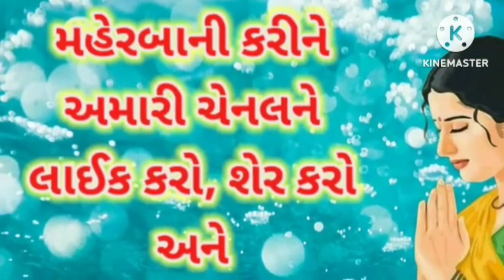ઉત્પત્તિ એકાદશી ની જન્મ કથા Uttpati ekadashi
ઉત્પત્તિ એકાદશી